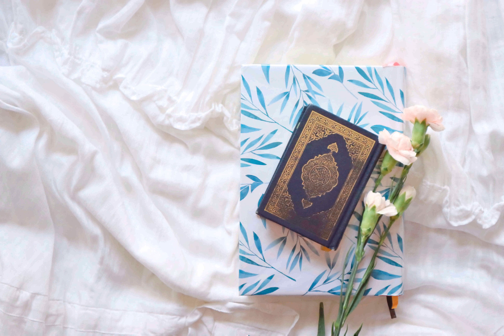023- Surah Al-Mu'minun (The Believers) سورة المؤمنون بصوت مشاري ابن راشد العفاسي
023 -  Surat Al-Mu'minûn (I Credenti) - Il Sacro Corano
023 -  Sourate Al-Mu'minun ( Les croyants ) , Coran audio
023 -  Sura Al Mouminoun (Los creyentes)
023 -  Sūrat  al-Muʾminūn ( De gelovigen )
023 -  Sūrat  Die Gläubigen ( Al- Mominün )
023 - Муъминун сураси (Al-Mu’minun)
023 -  古兰经: Recitation of Surat 信士 – Al-Mu’minun
023 - Al-Mu’minun (Die Gläubigen)